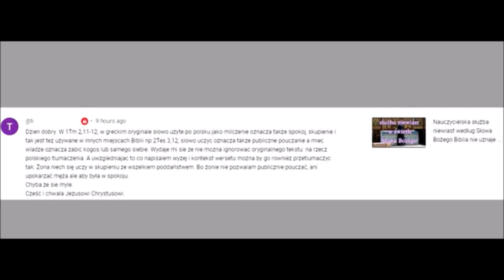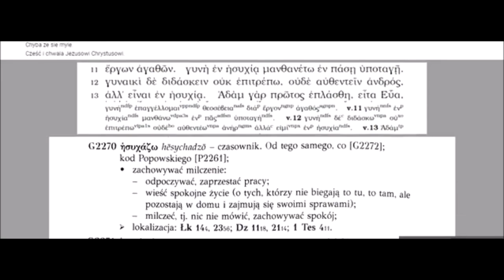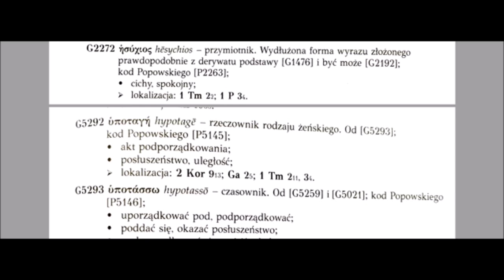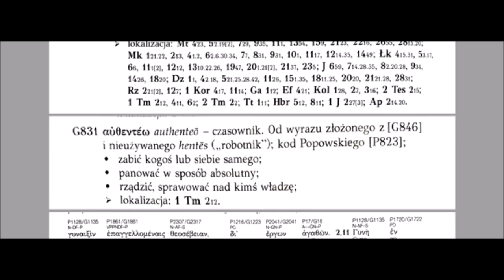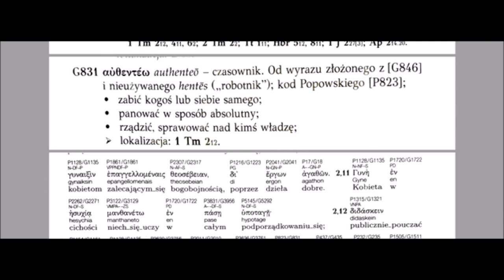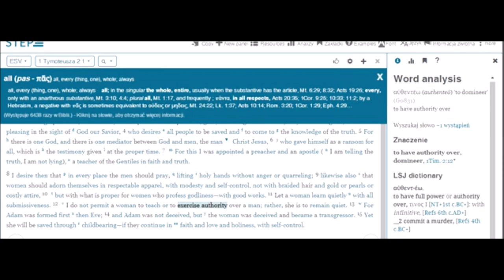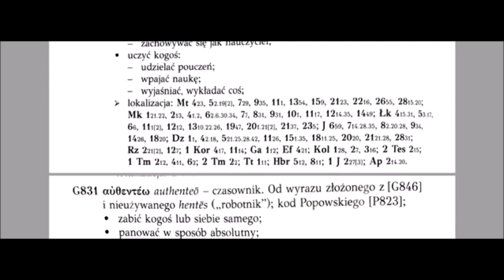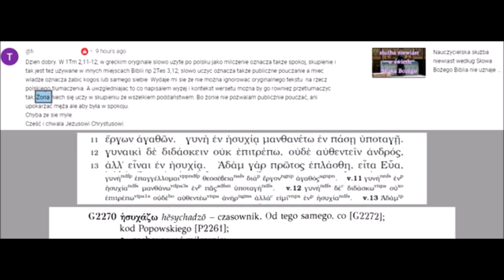Nauczycielska służba niewiast według Słowa Bożego odpowiedź na komentarz T youtu.be/r84OimR9dp4